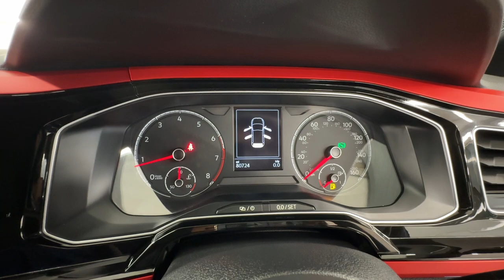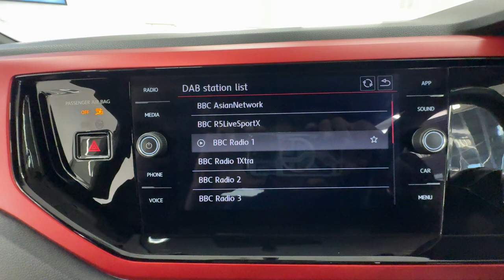Country Car Barford Warwickshire GTI for sale at CV358DS